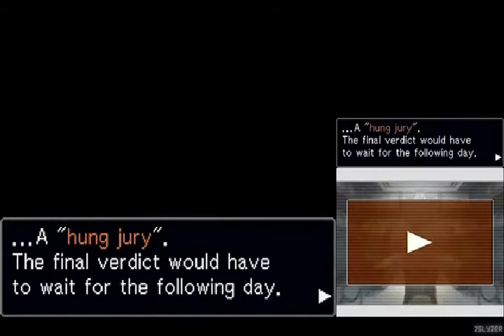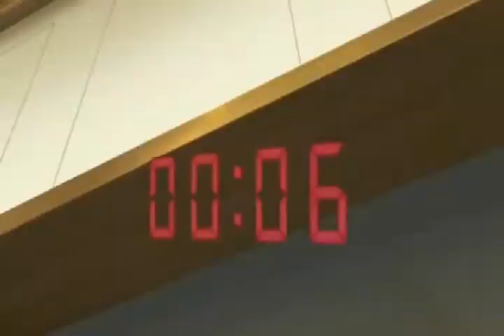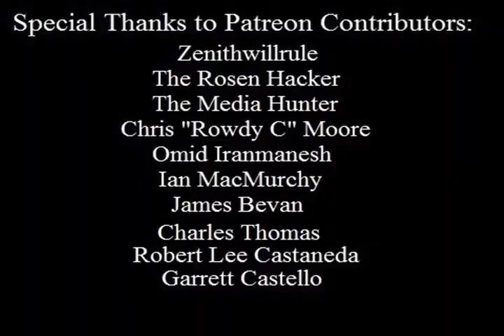Ace Attorney Retrospective: Apollo Justice (Part 3)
Originally uploaded June 2015.

Here comes Justice!